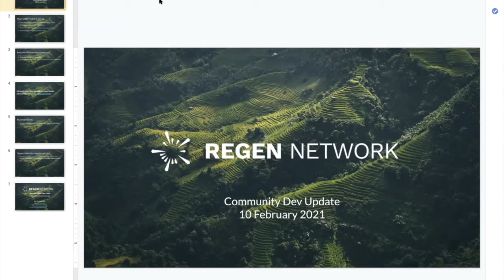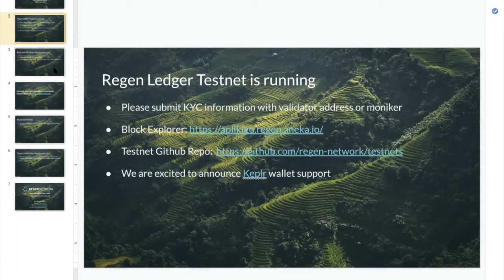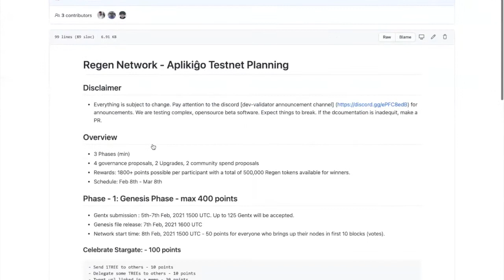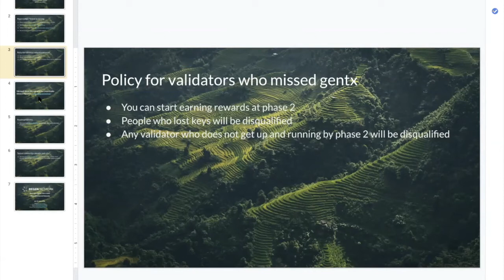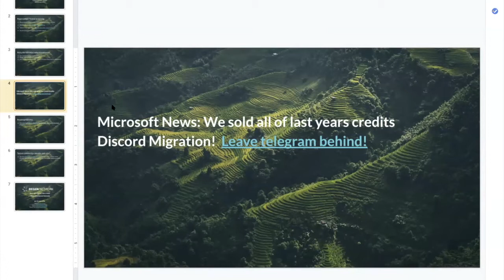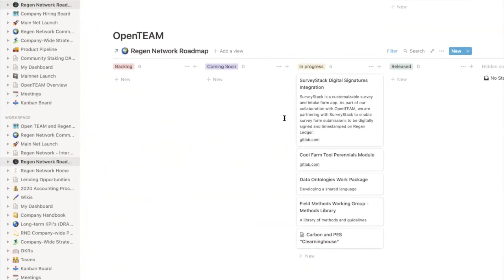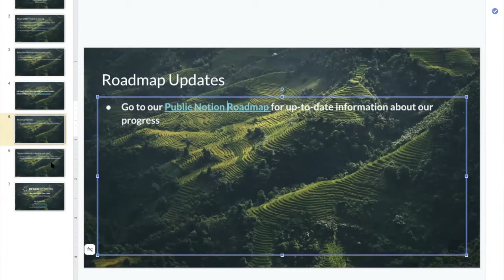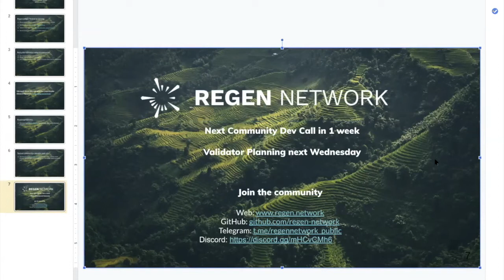Community Development Call 2/10/21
Join the Regen Network team for the latest updates from our team, including blockchain development, science development, registry and go to market progress. After a 15 min update presentation we open the field for questions and engagement from our community of open source developers.